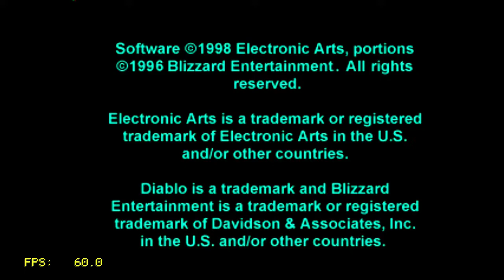Diablo - Playstation Classic gameplay